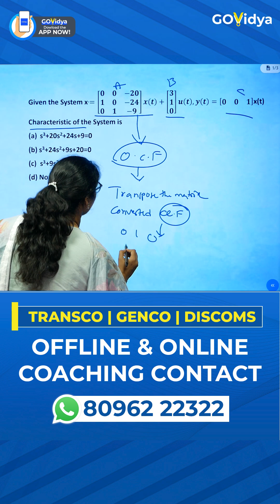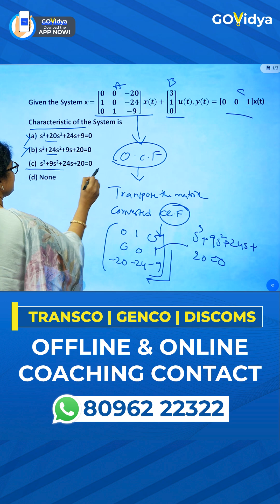TG TRANSCO | PROBLEM ON CONTROL SYSTEM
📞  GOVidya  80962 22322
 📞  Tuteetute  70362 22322